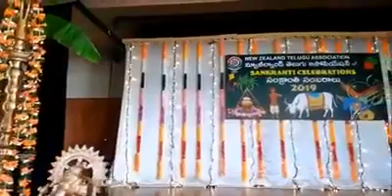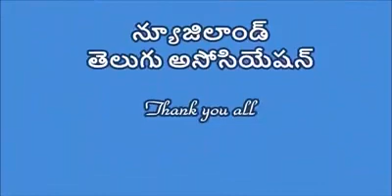New Zealand Telugu Association Makar Sankranti (Sankranti Sambaralu) 2019 held in Auckland.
The New Zealand Telugu Association (NZTA), which has been trailblazing in the South Indian community, has announced an ‘extensive Rangoli Competition’ as a part of its Makar Sankranti celebrations next weekend.
The event will also mark the beginning of the Silver Jubilee celebrations of the Association, making it the second oldest South Indian Association in Auckland.
This short video depicts the Festival conducted in 2019. The following years witnessed either Covid-19 lockdowns or gathering restrictions. Year 2023 will see a grand revival.
President Suneel Kuncha told Indian Newslink that up to 50 teams are expected to participate in the Competition, details of which are being worked out. “The Makar Sankranti Festival, which NZTA observes as ‘Sankranti Sambaralu’ (Celebration) is scheduled to be held on Saturday, January 14, 2023, from 4 pm at the Mt Roskill War Memorial Hall located at 13 May Road, Mt Roskill. With 50 teams expected to enlist, this would perhaps be one of the biggest Rangoli competitions to be held in Auckland,” he said.
He said the Association will present Sarees for the best five teams comprising participants aged 16 years and above in addition to the existing prizes for contestants of 15 years and below. This will be a part of our 25th Anniversary celebrations, along with many other events that will be held simultaneously on January 14, 2023,” Mr Kuncha said.
These will include a Kite Festival (with kites provided by NZTA), a Dressing Contest for children on the Makar Sankranti theme and Bhogi Pallu, a time-honoured blessing ceremony for the youth and traditional festival dinner.
About Makar Sankranti
Most Hindu festivals follow the position of the Moon and are based on the Lunar calendar. Thus, the dates of festivals change every year. But Makar Sankranti is a festival which falls on the same day every year as it follows the Solar calendar.
However, once every 80 years, due to revolution, it is postponed by one day. Makar Sankranti is celebrated on the 14th of January every year (sometimes on the 15th) for now. From 2050, it is predicted that the Festival will be observed on January 15 (and occasionally on January 16).
On Makar Sankranti, the Sun enters Capricorn or Makara (Indian Rashi) and hence the name. The word ‘Sankranti’ signifies the movement of the Sun from one zodiac sign to another. Thus, the name of the festival literally means the movement of the Sun into Capricorn.
As Makar Sankranti is one of the oldest solstice festivals and falls on the equinox, day and night on this day are believed to be equally long. The post-festival period is officially the beginning of spring or the onset of Indian summer during which days become longer, and nights shorter.
Though extremely popular as Makar Sankranti, the Festival is predominantly a harvest festival and is celebrated throughout India. In Tamil Nadu, it is marked as Pongal and in the North as Lohri.  Uttarayan, Maghi, and Khichdi are some other names of the same festival.